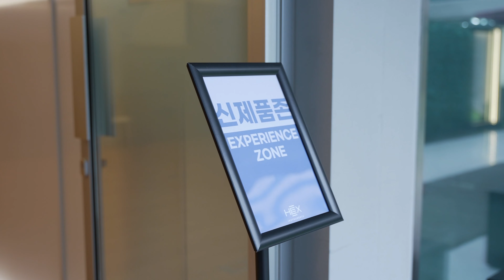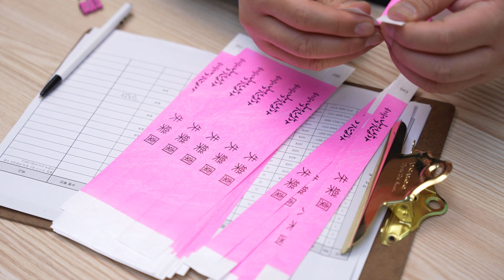2023 헥스 X 낙원상가 | 브랜드데이 [With쪼맹&잼스기타]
*고화질을 선택 하신 후 이어폰 혹은 헤드폰을 사용하시면 더욱 높은 품질의 사운드를 감상하실 수 있습니다.

*If you choose high-definition and use earphones or headphones, you can enjoy higher quality sound.

지난 4월 29일 낙원상가에서 진행된 ‘헥스X낙원 브랜드데이’  현장입니다.

‘헥스X낙원 브랜드데이’는 많은 분들이 헥스의 다양한 모델을 직접 연주하고 또 새롭게 출시 될 모델, 리뉴얼 될 모델에 직접 참여할 수 있는 행사였습니다.

이번 행사를 통해 기존 헥스 유저분들에게는 리스트링 서비스를 제공드렸고 또 설문조사를 참여해 주신 많은 분들에게 약소하지만 작은 선물을 증정해 드릴 수 있는 시간도 있었습니다. 그리고 설문조사에 참여해 주신 분들에게 다시 한번 감사하는 말씀을 드리며 보내주신 의견을 잘 받아드려 더 좋은 악기와 이벤트로 보답하겠습니다

설문조사 이벤트에 당첨된 두분 양*진, 정*훈님에게는 진심으로 축하한다는 말씀을 드리며 다음 행사에는 더 많은 분들이 당첨될 수 있게 다양한 사은품을 준비하도록 하겠습니다.

행사 직전까지 궂은 날씨로 오시는 길이 불편하셨을 수 있었겠지만 끝나는 시간까지 자리를 빛내주신 많은 분들에게 감사하다는 말씀 드리며 더 다양하고 좋은 악기와 이벤트로 찾아뵙겠습니다.

앞으로도 ‘헥스기타’에게 많은 관심 부탁드립니다😊